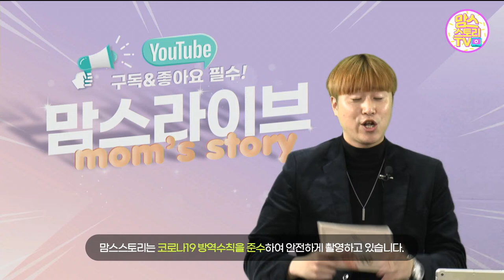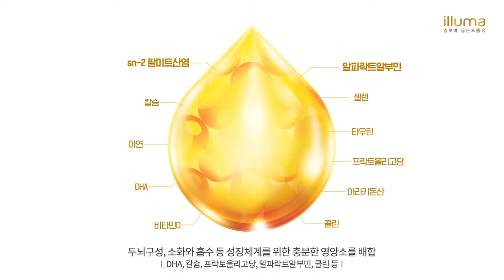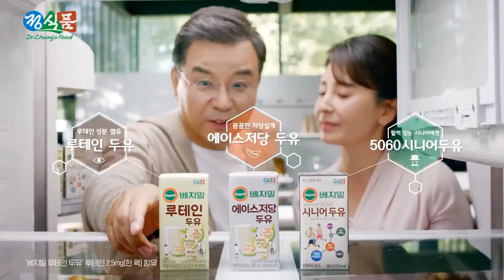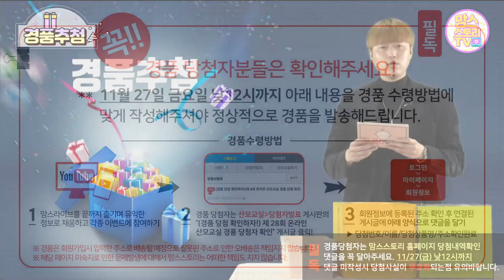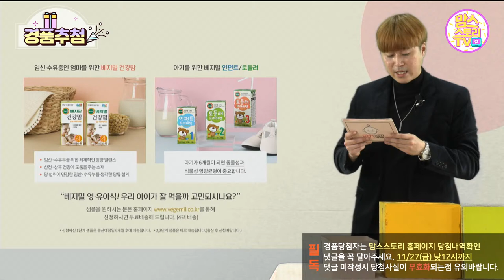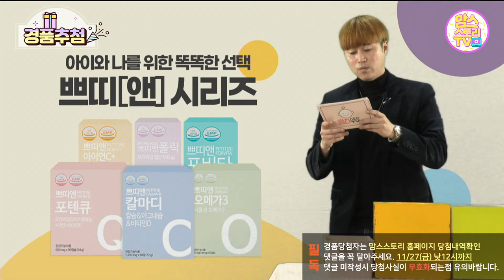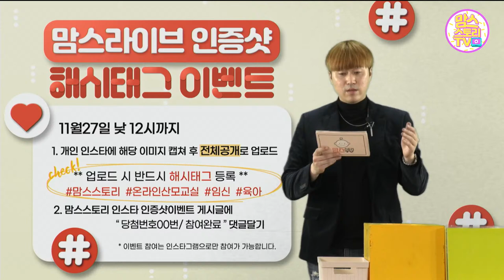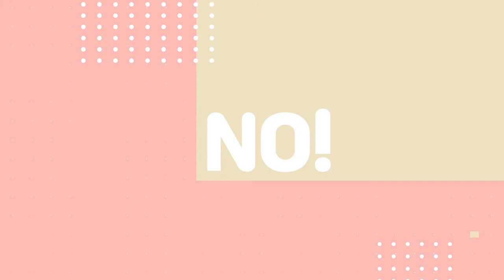[LIVE]맘스스토리 온라인 산모교실 '맘스LIVE(with.ZOOM)'/임산부 영양관리/오후2시 오픈![1부 루시나산부인과 김창훈 대표원장/2부 경품추첨/이벤트까지]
맘스스토리TV 가 준비한 스물여덟번째
ZOOM과 함께하는● 맘스LIVE ●

* 유튜브 어플 최신버전 업데이트, 인터넷 사용 환경 미리 확인 부탁드립니다 : ) *

★경품 당첨자 필독★
경품당첨자는 생방송 익일(27일) 낮 12시까지
맘스스토리 홈페이지 경품당첨됐어요! 게시판 하단 댓글을 꼭 달아주세요!

해당 부분이 누락될 경우 당첨사실은 무효화됩니다.

※ 당첨자(경품+출석체크/돌발퀴즈이벤트) 발표는 11월 27일 금요일 오후, 맘스스토리 홈페이지 공지됩니다.
(인증샷이벤트 11월 27일 낮 12시 이전 참여, 발표는 12월 1일)

♥혜택 하나!
푸짐한 경품을 실시간 LIVE 3부, 추첨을 통해 경품을 팡팡 쏴드립니다.

♥혜택 둘!
"맘스스토리 실시간 출석체크 & 돌발퀴즈 & 인증샷 이벤트"에 참여하세요.
추첨을 통해 총 100분에게 스토리팩을 무료배송해드립니다.

♥혜택 셋!
맘스스토리 온라인 산모교실 시청하시고 정성가득 후기를 적어주세요!
추첨통해 [유팡플러스,기저귀3팩,세제&유연제,베베숲물티슈]를 드립니다.

★특별 혜택★

♡ [일루마 골든드롭3] 전문간호사 1:1 영양 육아 컨설팅 신청하기 ☞
♡ [베지밀] O/X퀴즈 이벤트 참여하고 건강맘 받자!
♡ [크라잉베베] 크베앱설치하고 신규가입하면 3종 선물 드려요!

[BGM 출처]

* Opening
 1.

2.

* Ending
1.
Song : 김재영 - My Little boy